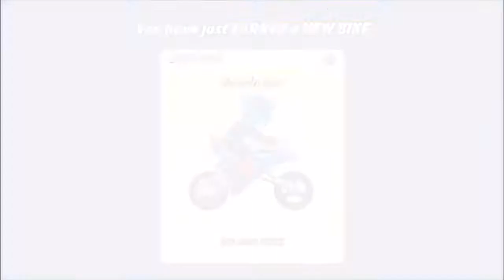Acrobat, 1WD, and Kitty Tournaments!